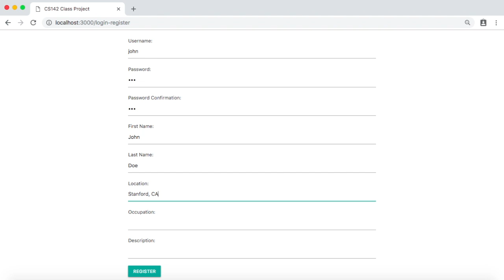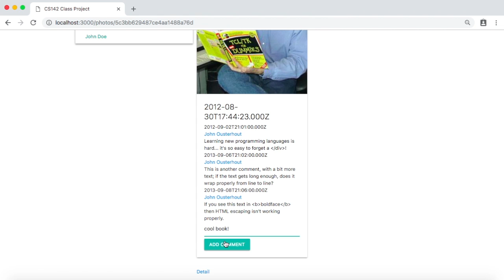CS142 Project 7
CS142 Project 7 with Professor Mendel Rosenblum